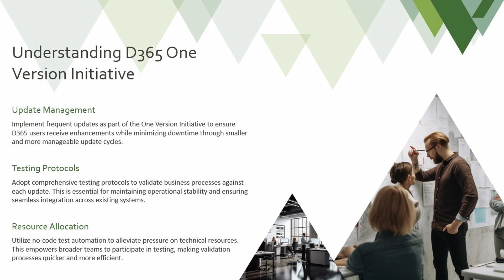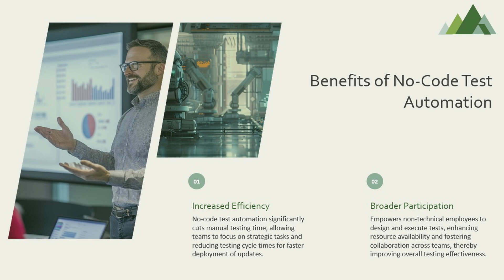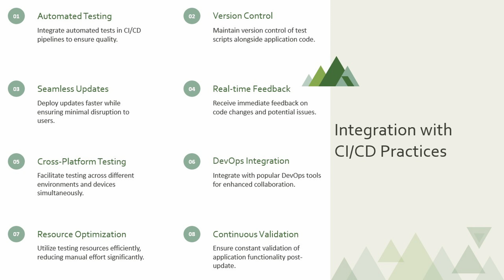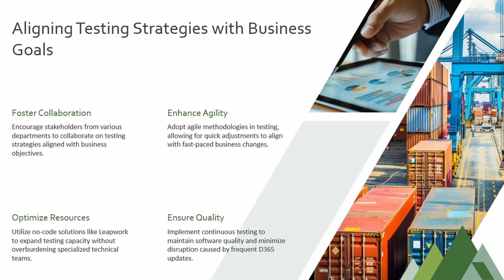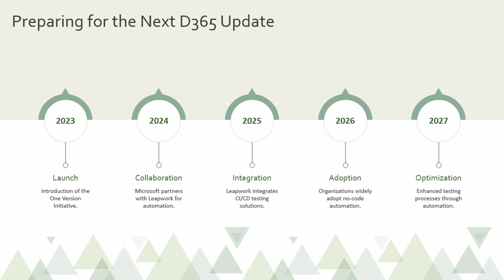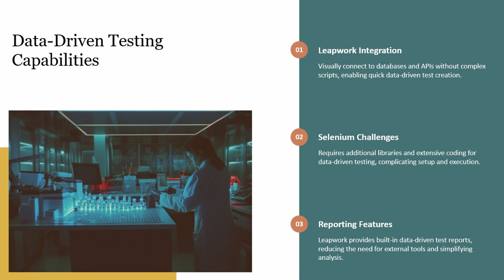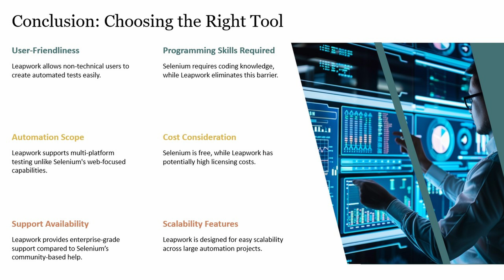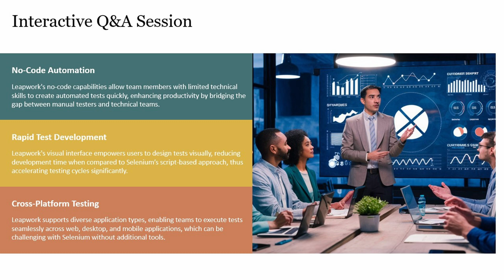No-Code Test Automation in Dynamics 365 | Microsoft + Leapwork Partnership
Microsoft and Leapwork have partnered to revolutionize Dynamics 365 testing with innovative no-code test automation. This collaboration empowers businesses to tackle challenges posed by Microsoft's continuous update model, ensuring smooth operations and reduced downtime. Leapwork’s platform integrates seamlessly with Dynamics 365 and Power Platform, simplifying testing for non-technical users while maintaining robust quality across systems. Key benefits include faster testing cycles, reduced manual effort, enhanced business continuity, and comprehensive coverage across Dynamics 365 environments and connected systems.

This strategic partnership directly addresses the unique demands of the “one version” initiative and proactive quality updates, helping organizations maintain stability and security amidst frequent changes. Leapwork’s visual test flows, self-healing capabilities, and enterprise-grade features make it a powerful solution for large-scale automation projects. Whether you're navigating the complexities of cloud security, Microsoft Intune integrations, or SASE frameworks, this approach minimizes risks and boosts efficiency.

Learn how this partnership drives innovation in network security and testing strategies for Dynamics 365 users. Ready to transform your testing processes? Discover how Leapwork’s no-code automation can streamline your operations today!

Narration generated via AI-clone of my own voice under license. Slides created with AI based on my script.

CHAPTERS:
00:00 - Microsoft Leapwork Partnership Dynamics 365 Challenges
02:18 - Microsoft One Version Initiative Quality Updates
05:15 - Leapwork No-Code Test Automation Solutions
09:34 - Leapwork vs. Selenium Detailed Comparison
12:40 - Advantages of Leapwork and Selenium
14:06 - Challenges with Leapwork and Selenium
15:08 - Conclusion